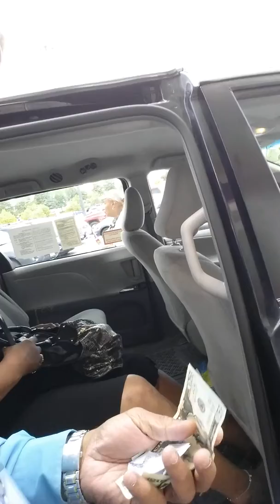Taxi talking radio